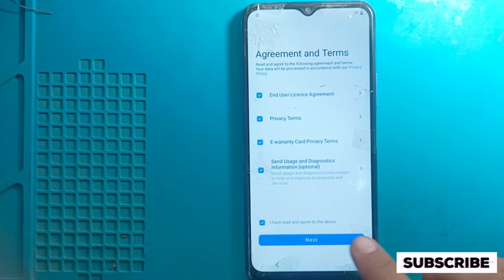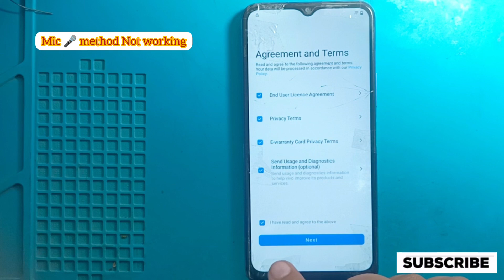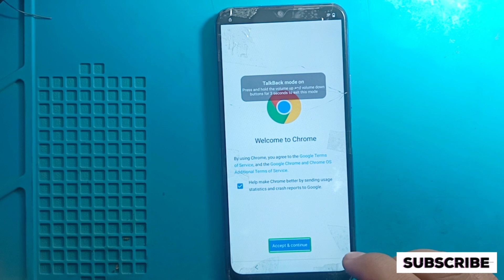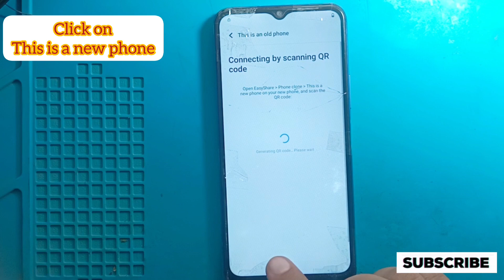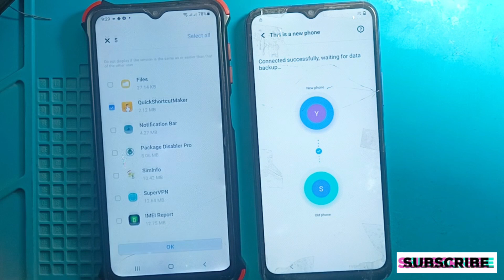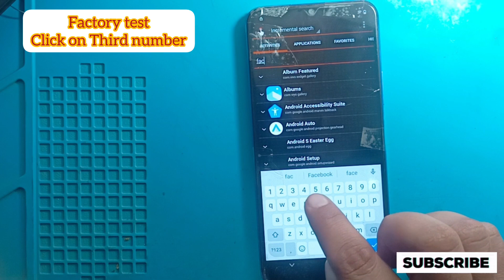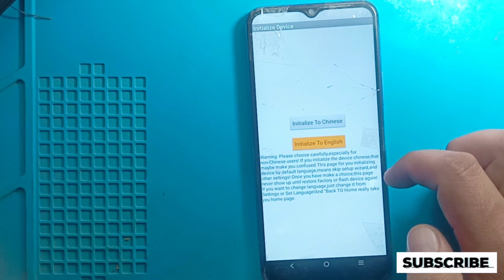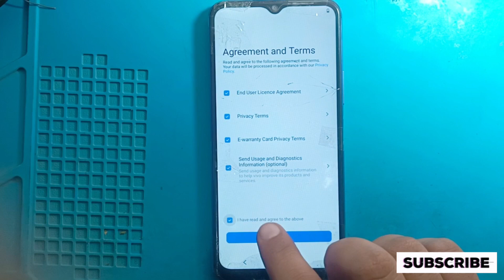Vivo Y21 Frp bypass Android 12 | Vivo y21 Google Account remove New 2024 | Vivo v2111 frp bypass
Vivo y21 Google Account remove New 2024
Vivo Y21 frp bypass Setting not working
Vivo y21 frp unlock
Vivo Y21 frp bypass talk back not working
Vivo Y21 frp bypass YouTube update
Vivo y21 frp bypass quick shortcut maker
Vivo y21 frp bypass android 12 easy share Method
How to frp bypass Y21 you tube not update
How to frp bypass vivo y21 android 12
How to frp bypass vivo y21 talk back not working
How to frp bypass vivo y21 setting not working
Vivo y21 ka frp bypass kaise tode
Vivo y21 ka gmail account kaise tode
Vivo y21 android 12 google account unlock
Vivo y21 google account remove without pc
Y21 android 12 frp bypass
All Vivo Android 12 frp bypass without pc
All Vivo Android 11 google account bypass without pc
Vivo Y21afrp bypass android 12 reset option not working
Vivo Y21a google Account bypass android 12 reset option not working
How to Vivo y21a frp bypass
How to vivo y21a google account bypass android 11
How to Vivo y21 frp bypass apps not opening
How to Vivo y21 google account bypass  new 2024
Vivo y21a ka frp lock kaise tode
Vivo y21 ka google account bypass kaise tode
Vivo y21 ka frp lock kaise tode without pc
How to unlock google account y21a/y20/y33/y55
Frp bypass android 11/12 vivo y21a/y20/y33/y55